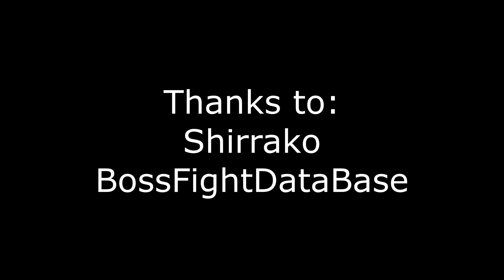Sex With Dark Souls Bosses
Welcome to the bone zone.